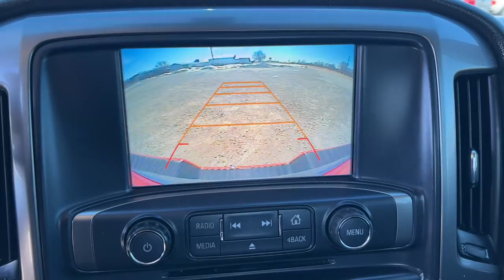2016 Chevrolet Silverado 1500 Oskaloosa, Knoxville, Ottumwa, Pella, Albia, IA 30586B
Red Hot Used 2016 Chevrolet Silverado 1500 available in Oskaloosa, Iowa at Kraig Ford . Servicing the Knoxville, Ottumwa, Pella, Albia, IA area.
2016 Chevrolet Silverado 1500 LT - Stock#: 30586B - VIN#: 3GCUKREC6GG285540

Kraig Ford
1601 A Ave W

Red Hot 2016 Chevrolet Silverado 1500 LT 4WD 6-Speed Automatic Electronic with Overdrive EcoTec3 5.3L V8 6-Speed Automatic Electronic with Overdrive, 4WD, Black Cloth.At Kraig Ford our vast selection of Pre-Owned vehicles along with competitive pricing and financing options equals great deals and savings for you!Recent Arrival! Odometer is 5170 miles below market average!Kraig Ford is a family owned dealership and that is portrayed in the small town atmosphere of the dealership. The owner of the dealership, Craig Ford, is a veteran of the U.S. Army and proudly supports our troops and veterans.Reviews:* Quick acceleration and strong towing and hauling ability, thanks to available V8 engines; front seats are comfortable for long drives; cabin is pleasingly quiet at highway speeds. Source: Edmunds* Powerful, fuel-efficient engines; many available configurations; well-built, comfortable interior; quiet highway ride. Source: Edmunds
All Star Edition,Off-Road Suspension Package,Preferred Equipment Group 2LT,Trailering Package,6 Speaker Audio System,AM/FM radio: SiriusXM,CD player,HD Radio,MP3 decoder,Premium audio system: Chevrolet MyLink,Radio data system,Radio: AM/FM 8 Diagonal Color Touch Screen,Single Slot CD/MP3 Player,SiriusXM Satellite Radio,Steering Wheel Audio Controls,Air Conditioning,Dual-Zone Automatic Climate Control,Electric Rear-Window Defogger,110-Volt AC Power Outlet,Bluetooth  For Phone,Power steering,Power windows,Power Windows w/Driver Express Up,Remote Keyless Entry,Remote keyless entry,Remote Vehicle Starter System,Steering wheel mounted audio controls,Leather Wrapped Steering Wheel w/Cruise Controls,Manual Tilt Wheel Steering Column,Manual Tilt/Telescoping Steering Column,Speed-sensing steering,Traction control,4-Wheel Disc Brakes,ABS brakes,Dual front impact airbags,Dual front side impact airbags,Emergency communication system,Front anti-roll bar,Front wheel independent suspension,Low tire pressure warning,Occupant sensing airbag,Overhead airbag,Rear Chrome Bumper,Remote Locking Tailgate,Body Color Rear Bumper w/Cornersteps,Front Body-Color Bumper,Brake assist,Electronic Stability Control,Hill Descent Control,Delay-off headlights,Front fog lights,Fully automatic headlights,High-Intensity Discharge Headlights,Panic alarm,Theft Deterrent System (Unauthorized Entry),Speed control,Heavy-Duty Rear Locking Differential,150 Amp Alternator,Auxiliary External Transmission Oil Cooler,Body Color Bodyside Moldings,Body Color Door Handles,Body-Color Grille Surround,Body-Color Headlamp Bezels,Body-Color Mirror Caps,Body-Color Power Adjustable Heated Outside Mirrors,Bodyside moldings,Bumpers: body-color,E85 FlexFuel Capable,EZ Lift & Lower Tailgate,Front Chrome Bumper,Front License Plate Kit,Heated door mirrors,LED Cargo Box Lighting,Power door mirrors,Rear step bumper,Rear Wheelhouse Liners,Thin Profile LED Fog Lamps,4.2 Diagonal Color Display Driver Info Center,Cloth Seat Trim,Color-Keyed Carpeting w/Rubberized Vinyl Floor Mats,Driver & Front Passenger Illuminated Vanity Mirrors,Driver door bin,Driver vanity mirror,Front reading lights,Illuminated entry,OnStar 6 Months Guidance Plan,OnStar w/4G LTE,Overhead console,Passenger vanity mirror,Rear reading lights,Rear seat center armrest,Rear Vision Camera w/Dynamic Guide Lines,Tilt steering wheel,Trip computer,10-Way Power Driver's Seat Adjuster,40/20/40 Front Split Bench Seat,Rear 60/40 Folding Bench Seat (Folds Up),Split folding rear seat,Front Center Armrest w/Storage,Passenger door bin,Front Frame-Mounted Black Recovery Hooks,Integrated Trailer Brake Controller,Alloy wheels,Wheels: 18 x 8.5 Bright Machined Aluminum,Deep-Tinted Glass,Variably intermittent wipers,3.42 Rear Axle Ratio,3.42 Rear Axle Ratio w/5.3L V8 engine